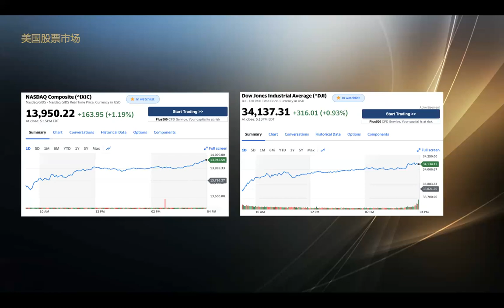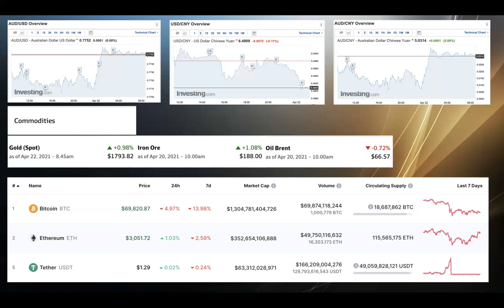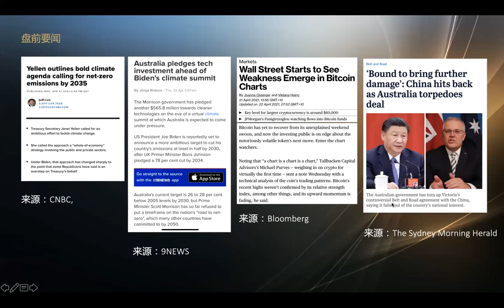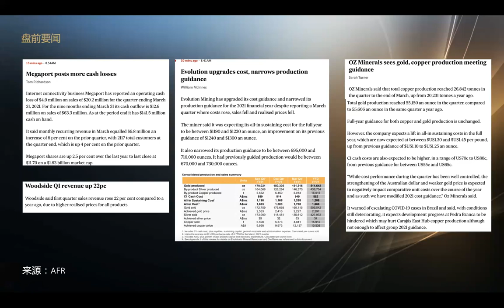蜜蜂财富盘前要闻 22/4/2021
Bee Wealth Premarket Review 22/4/2021